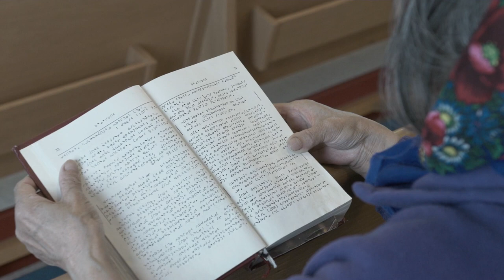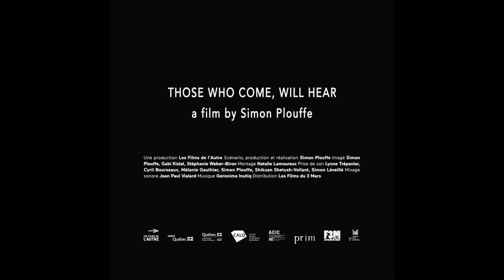Those Who Come, Will Hear Trailer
According to UNESCO, a language ceases to be spoken in the world every fifteen days. Those Who Come, Will Hear brings together the speakers of several indigenous languages of Quebec – whose dialects face extinction. Simon Plouffe combines sensitive, observational portraits of daily life in the remote communities where these unsung tongues are still spoken with vivid, exquisitely captured field recordings that reveal both the rich musicality of the languages and the cultural importance of these venerable oral traditions. A vital, urgent archival project, Plouffe’s film serves as a profound reflection on the consequences of the erosion of linguistic diversity.